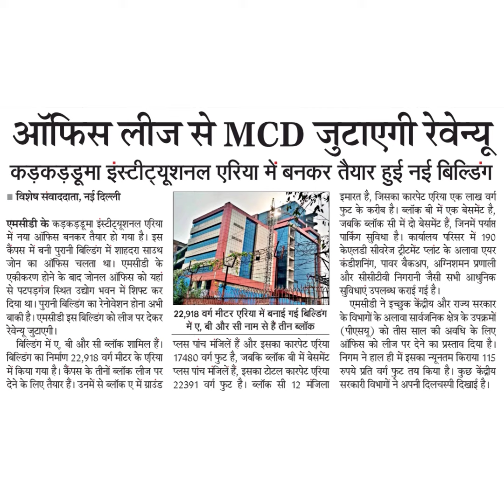ऑफिस लीज से MCD जुटाएगी रेवेन्यूुकड़कड़डू्मा इस्टीट्युशनल एरिया में बनकर तैयार हुई नई बिल्डिंg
ऑफिस लीज से MCD जुटाएगी रेवेन्यूु
कड़कड़डू्मा इस्टीट्युशनल एरिया में बनकर तैयार हुई नई बिल्डिंg
एमसीडी के कड़कड़ड्रमा इंस्टीट्यूशनल एिया
में नया ऑफिस बनकर तैयार हो गया है। इस
कैपस में बनी पुरानी विल्डिंग में शाहदरा साउथ
जोन का ऑफिस चलता था। एमसीडी के
एकीकरण होने के बाद जोनल ऑफिस को यहां
से पटपड़गंज स्थित उद्योग भवन में शिफ्ट कर
दिया था। पुरानी बिल्डिंग का रेनोवेशन होना अभी
बाकी है। एमसीडी इस बिल्डिंग को लीज पर देकर
रेवेन्यू जुटाएगी।
TT
इमारत है, जिसका कारपेट एरिया एक लाख व्ग
फ़ूट के करीबब है। ब्लॉक बी में एक बेसमेंट है,
जबकि ब्लॉक सी में दो बेसमेंट हैं, जिनमें पय्यासत
पार्किंग सुविधा है। कार्यालय परिसर में 190
केएलडी सीवरेज ट्रीटमेंट प्लांट के अलावा एयर
कंडीशनिंग, पावर बैकअप, अग्निशमन प्रणाली
और सीसीटीवी निगरानी जैसी सभी आधुनिक
सुविधाएं उपलब्ध कराई गई है।
एमसीडी ने इच्छुक केंद्रीय और राज्य सरकार
के विभागों के अलावा सार्वजनिक क्षेत्र के उपक्रमों
(पीएसयू) को तीस साल की अवधि के लिए
ऑफिस को लीज पर देने का प्रस्ताव दिया है।
निगम ने हाल ही में इसका न्यूनतम किराया 115
रुपये प्रति वर्ग फुट तय किया है। कुछ केंद्रीय
सरकारी विभागों ने अपनी दिलचस्पी दिखाई है।
22,918 वग मोटर एरिया में बनाई गई बल्डिग
में ए, बी और सी नाम से हैं तीन ब्लॉक
बिल्डिंग में ए, बी और सी ब्लॉक शामिल हैं।
बिल्डिंग का निर्माण 22,918 र्ग मीटर के एरिया
में किया गया है। कैंपस के तीनों ब्लॉक लोज पर
देने के लिए तैयार हैं। उनमें से ब्लॉक ए में ग्राउंड
प्लस पांच मंजिलें हैं और इसका कारपेट एरिया
17480 वर्ग फुट है, जबकि ब्लॉक बी में बेसमेंट
प्लस पांच मंजिलें हैं, इसका टोटल कारपेट एरिया
22391 वगर्ग फुट है। ब्लॉक सी 12 मंजिला